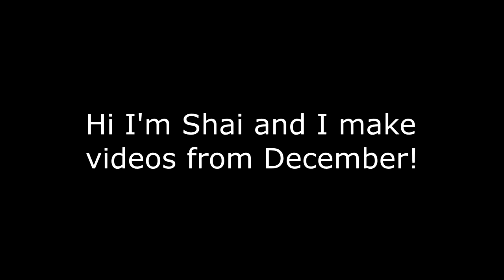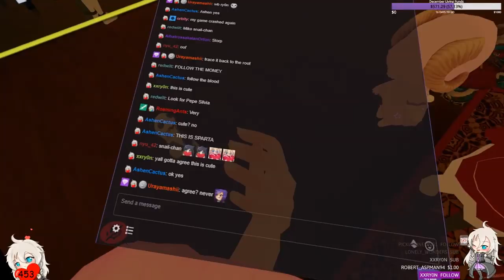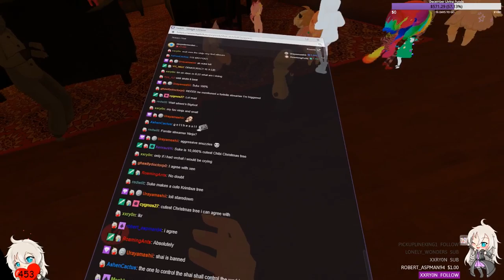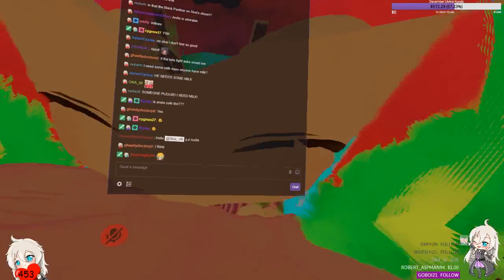VRChat: Basically 10 Minutes of Headpats